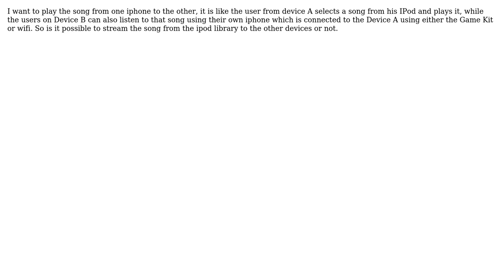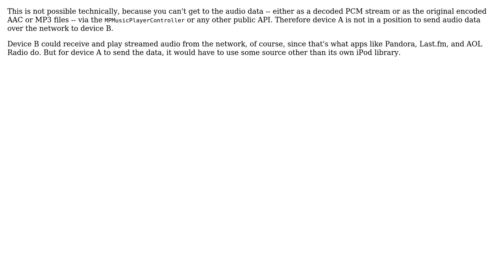Streaming songs to connected devices using gamekit (2 Solutions!!)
Streaming songs to connected devices using gamekit

With thanks & praise to God, and with thanks to the many people who have made this project possible! | Content (except music & images) licensed under CC BY-SA | Music | Images & others | With thanks to user Jasarien user invalidname user asifch and the Stack Exchange Network Trademarks are property of their respective owners. You are responsible for your own actions.